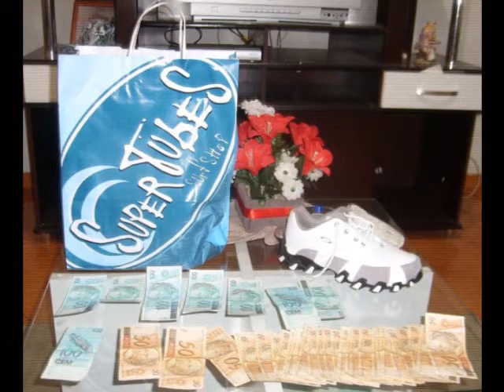MC Luan - foi só uma Pentada & Pentada violenta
INVEJADOS!